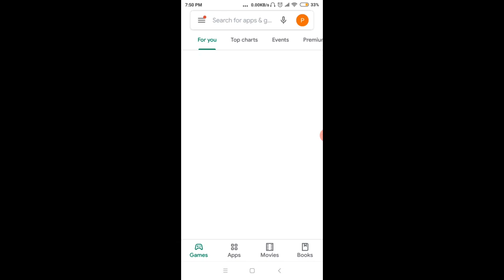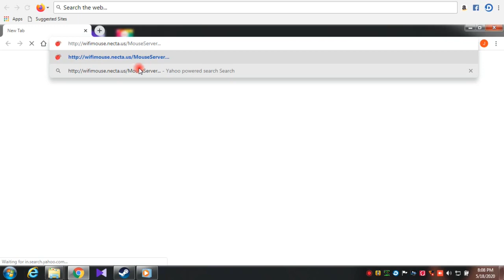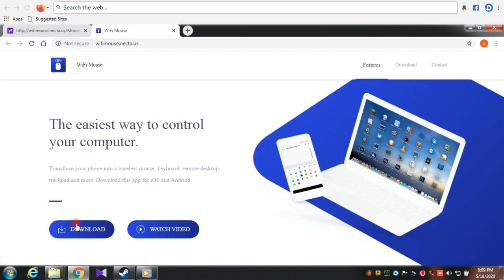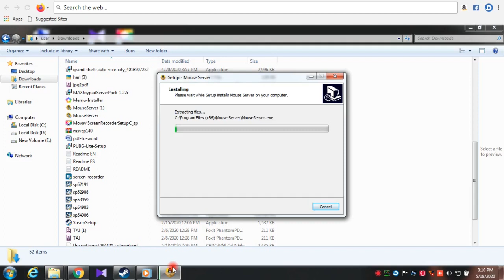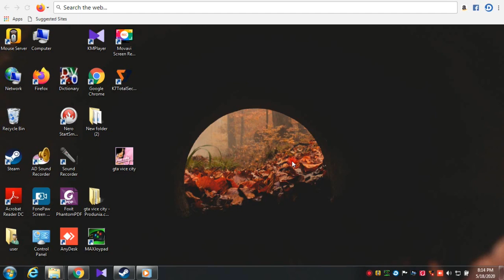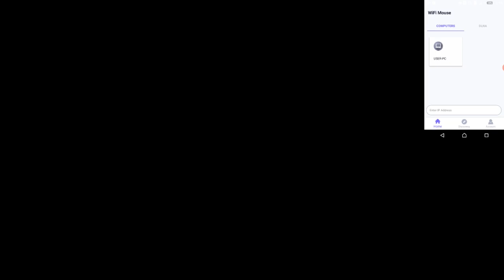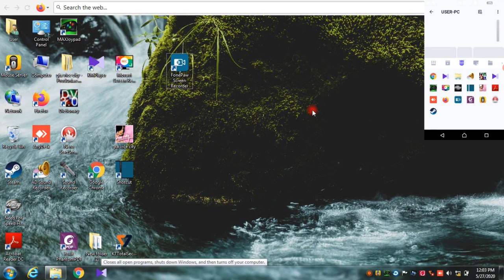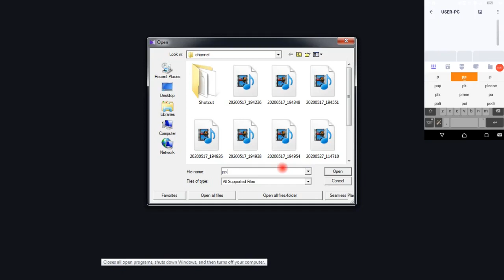Wifi mouse in andriod to pc application.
Follow server setup